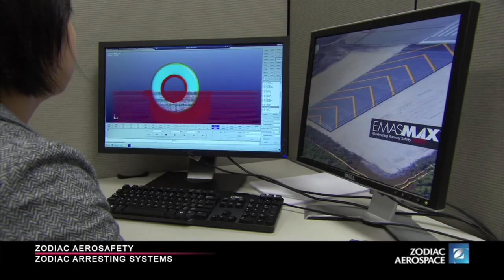Uçakları durduran sistem Sabiha Gökçen Havalimanı'nda olsaydı...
Bu video herhangi bir sponsorluk alınmadan çekilmiştir., ticari kaygı yoktur: Bir yıl önce bugün Pegasus Havayolları'na ait Boeing 737-800 tipi yolcu uçağı, İstanbul Sabiha Gökçen Havalimanı'ndan pistten çıkarak havalimanı güvenlik duvarını aşmıştı. Olayda 3 kişi ne yazık ki hayatını kaybetmişti. Bu tür çıkma durumları için riskli havalimanlarının pistlerinin sonunda EMASMAX sistemleri bulunuyor. Özel zemin, metreler içinde uçağı durduruyor. Tolga Özbek bu sistemi anlatıyor...
Videomuzun müziği, değerli takipçimiz Selçuk Çelebi tarafından hazırlandı:
Kanalı  @Ambient Music Selcuk Celebi   Eserlerine ulaşmak için: